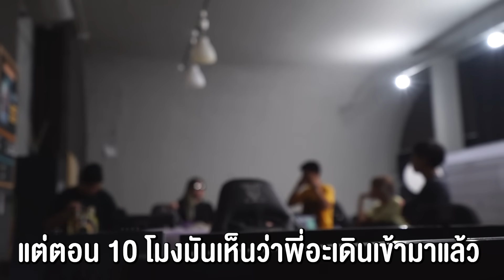ทับทิมมีฝาแฝด!!! ผมจะรักใครดี?????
วันนี้พบกับ ทับทิมมีฝาแฝด!!! ผมจะรักใครดี? เรื่องราวของเอกภาณุและทับทิมจะฮาและสนุกแค่ไหนเชิญรับชม ที่ช่อง Epic Time เลยครับผม